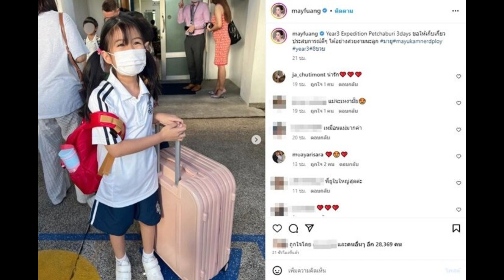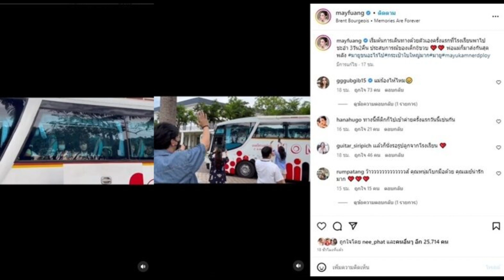พ่อแม่ส่งลูกสุดพลัง เมย์ มีน้ำตาซึม หนุ่ม กรรชัย ยืนโบกมือให้ มายู จนลับตา